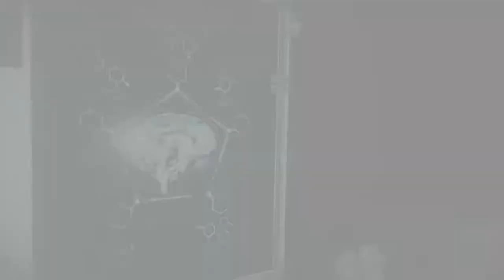Saving Lily (Let's Play The Evil Within 2) Part 28